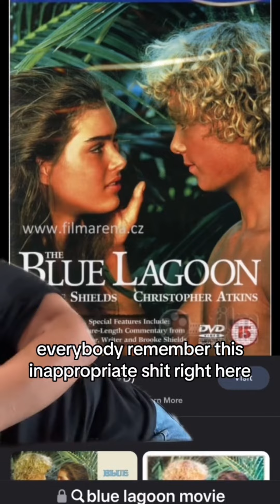Genex millennial club